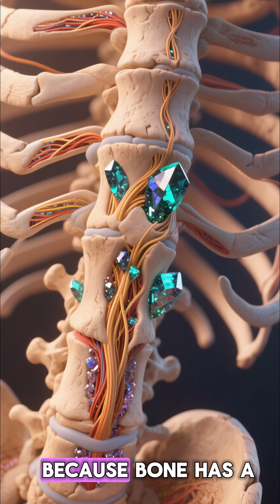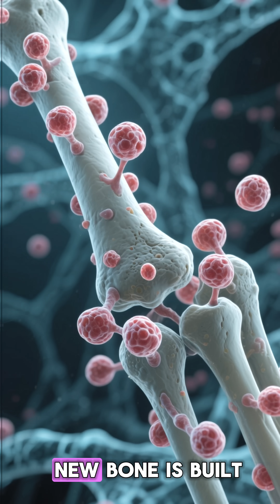Your Skeleton Is Basically Made of Steel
Your bones might look simple, but they are one of the strongest materials on the planet — even stronger than steel when compared gram for gram.
In this Thinkr short, discover how your skeleton absorbs impact, repairs itself, and even rebuilds into a new version every few years.
Your body isn’t just strong — it’s engineered for survival.

🔔 New science shorts every day.

What if I told you that your `human bones` are tougher than steel? This Thinkr short explores how `bone tissue`, a complex living material, makes your `skeletal system` incredibly resilient, handling pressure and impact better than most metals. Discover the amazing strength of your `bones stronger than steel` and the fascinating aspects of `human biology` that make it possible.